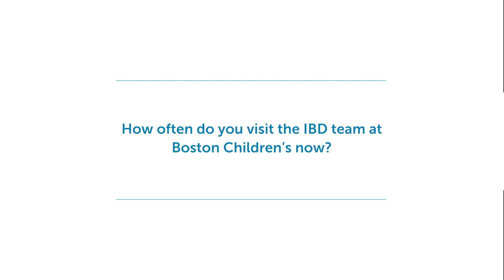Caroline’s journey with IBD Part Two: Experience in the IBD Clinic | Boston Children's Hospital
Caroline and her mom break down her journey with Inflammatory Bowel Disease (IBD). Caroline shares her experience at the Inflammatory Bowel Disease Center at Boston Children’s.